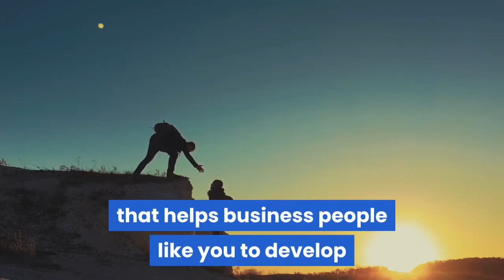Home Based Business 4U - Work From Home Jobs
27 Bettman Close
Coventry
West Midlands
CV3 5JP

Whenever we hit crisis many people look for new ways to obtain work, or look to begin their own business.
You may be perplexed at what kind of business to go for.
If you are on a tight budget, then a franchise isn't likely to be a good choice for you.
A different option is to research a business you're able to work from home.
Go into your community and research the market to find out if there is adequate interest in the products and services you will be offering.
There are a few business opportunities offered at Home Based Business 4U to help a brand new opportunity seeker to make the best choice.
It is vital to get off to a good start in every new business, so we have a network of business owners who will help you get the best possible start you can.
Running a business currently and finding it difficult to make progress? Our one-of-a-kind system can help you with that too.